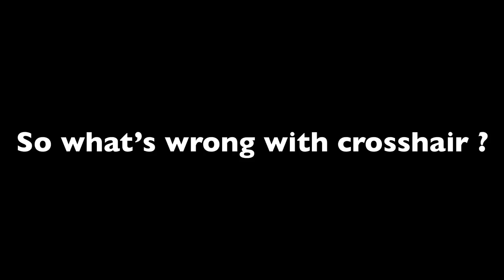New🔥Tips and Trick Aim Lock 100% HEADSHOT ✅❌ | PUBG MOBILE/BGMI 🥵